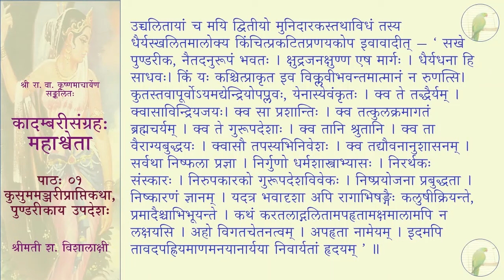कादम्बरीसङ्ग्रहः (पूर्वभागः) - पुण्डरीकः - पाठः ०१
पाठः ०१ — कुसुममञ्जरीप्राप्तिकथा , पुण्डरीकाय उपदेशः